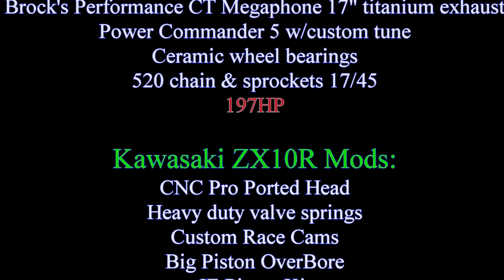BMW HP4 vs Built-up Kawasaki ZX10R!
My stock BMW HP4 vs 2 different riders on a SERIOUSLY BUILT UP Kawasaki ZX10R.